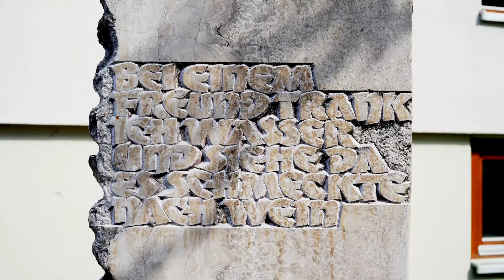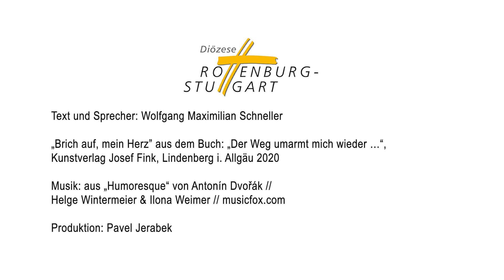Poesie am Pilgerweg (3): Brich auf, mein Herz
"Bei einem Freund trank ich Wasser und siehe da, es schmeckte nach Wein" - so steht es auf dem Pilgerbrunnen in Erbach geschrieben. Nicht nur Pilger wissen unterwegs eine Erfrischung zu schätzen, um dann wieder neu aufbrechen zu können. Erfrischende Gedanken über das Pilgern hat Wolfgang Schneller formuliert, die er in unserer Reihe "Poesie am Pilgerweg" an ausgewählten Orten in der Diözese Rottenburg-Stuttgart vorträgt.